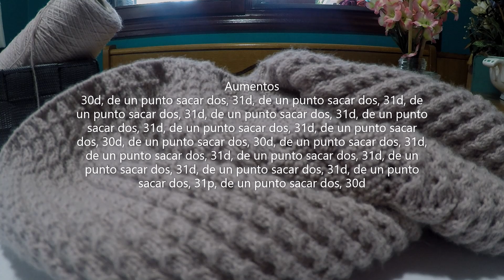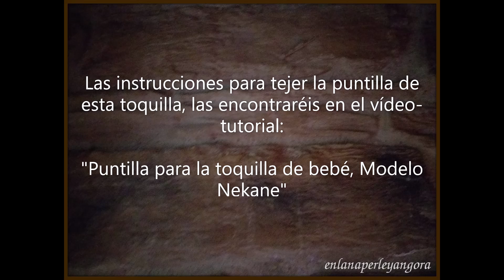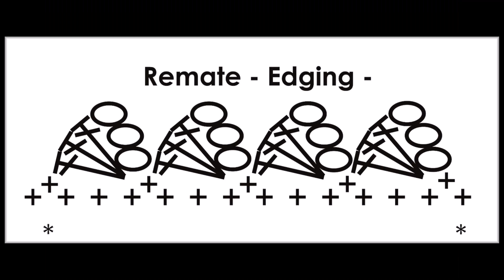Toquilla para bebé, Modelo Nekane, Parte 2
Segunda parte del vídeo-tutorial para hacer una toquilla de bebé. Está tejida con lana y agujas del 2,5, pero se puede realizar también, con una lana más gruesa, con perlé o con algodón, dependiendo de la época del año en la que se vaya a utilizar. Ideal y muy útil para los primeros meses de vida.
Se completa este tutorial con, "Toquilla para bebé, Modelo Nekane, Parte 1" y con "Puntilla para la toquilla de bebé, Modelo Nekane"
Espero que disfrutéis tejiéndola.